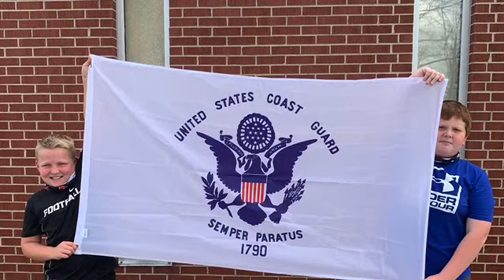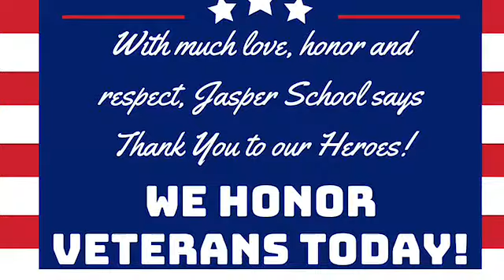Veteran’s Day Salute 2020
Due to Covid-19, public gatherings have been prohibited which means the Veteran’s Day program we have hosted at Jasper Grade School for several years, had to be cancelled. This is one of our favorite programs because we get to honor so many that we deeply love and admire.
Thanks to Ms. Diane Kelly for training the flag bearers, Mrs Meredith McDuffee and Ms Kayla Cessna for their video assistance and the students for their cooperation in putting this together.
❤️🤍💙 🇺🇸 Please enjoy our shortened and online tribute to our Veterans. 🇺🇸 ❤️🤍💙

Due to many in quarantine, not all of our students were able to participate. Sadly only 6 were left in the 5th grade.